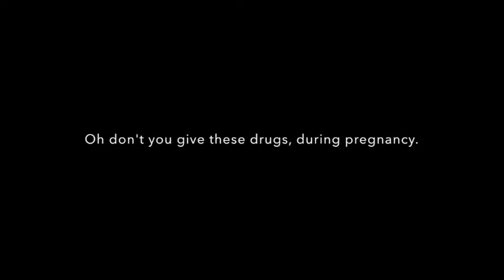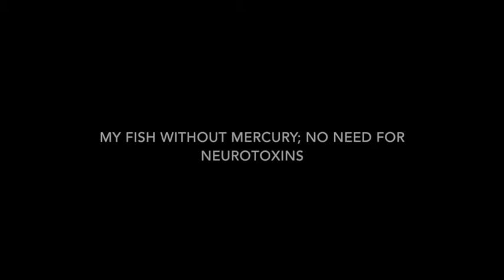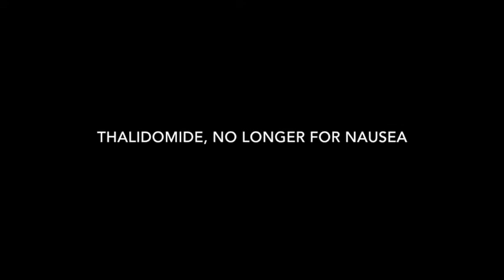"SING ME USMLE" -- EMBRYO: TERATOGENS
Song #1 of the "Sing-me-USMLE" videos.

Parody of "Shut up and Dance with me by WALK THE MOON" for the purpose of delivering information on teratogenic drugs found on USMLE STEP 1.

Please let me know what you think and any suggestions for subsequent videos.